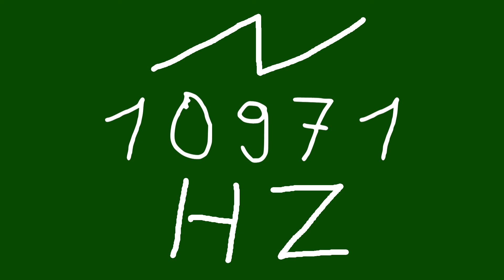10971 hz saw